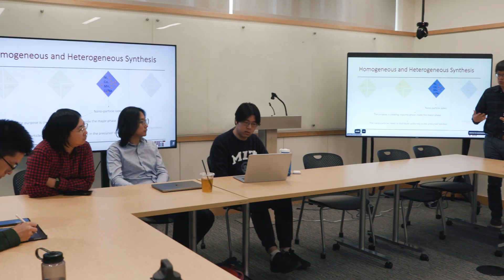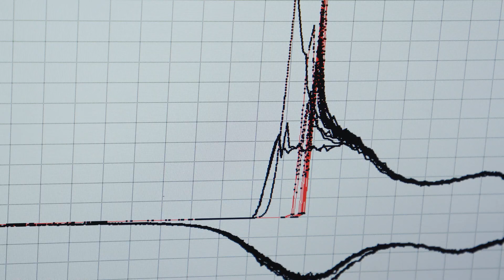Burning Things to Make Things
Sili Deng, the Doherty Career Development Professor in Ocean Utilization and associate professor of mechanical engineering at MIT, is driving research in sustainable and efficient combustion technologies. Her research group targets three areas: building up fundamental knowledge on combustion processes and emissions; developing alternative fuels and metal combustion to replace fossil fuels; and flame-based synthesis of cathode materials for lithium-ion batteries , which can bring down the manufacturing cost.